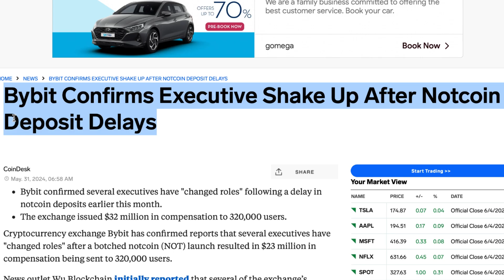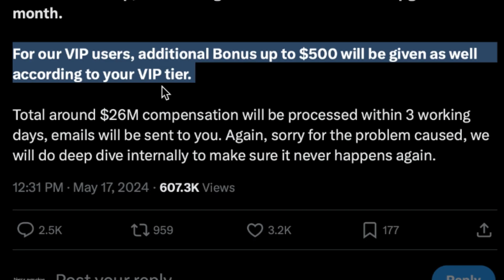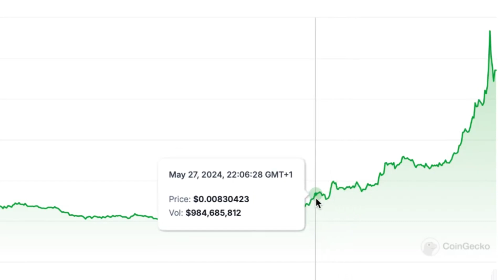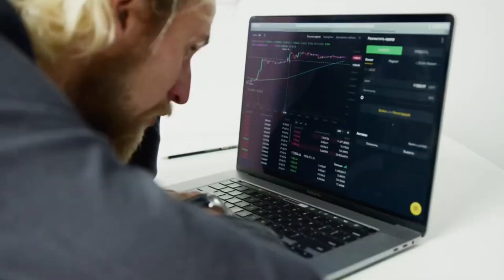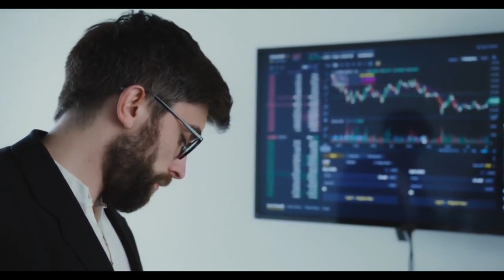BYBIT LISTING NOTCOIN NEWS || WILL $0.1 BE ACHIEVED AFTER THIS?